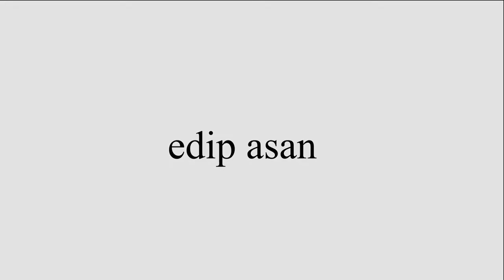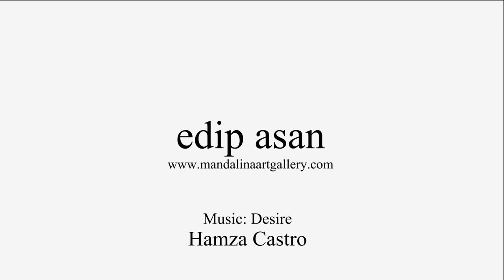Edip Asan - Casa Turca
Edip Asan- Pintar al agua "Ebru"